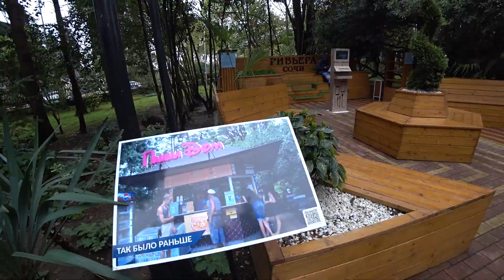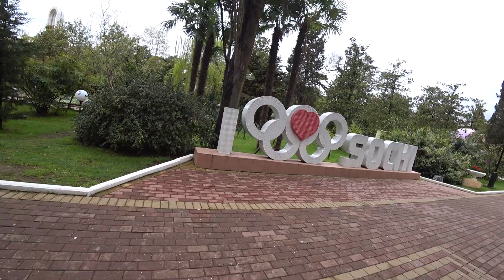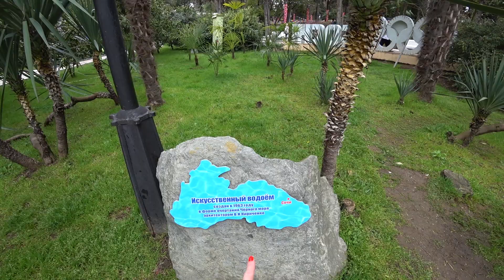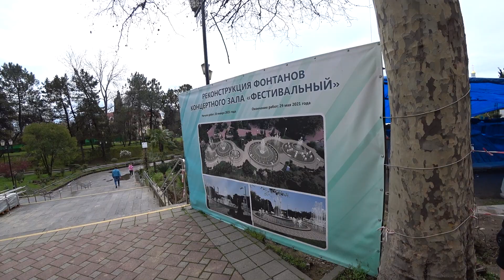#3 ПАРК РИВЬЕРА || МОРПОРТ СОЧИ